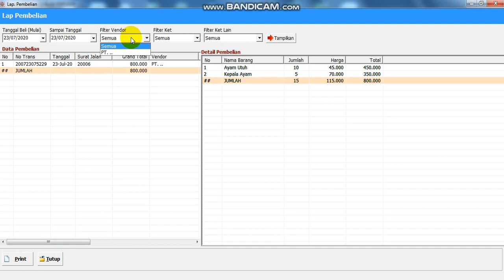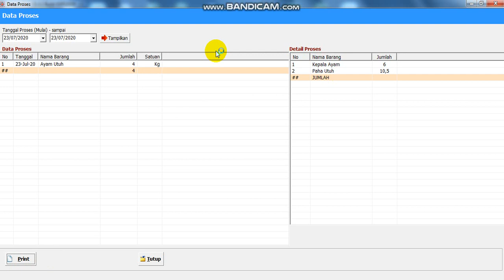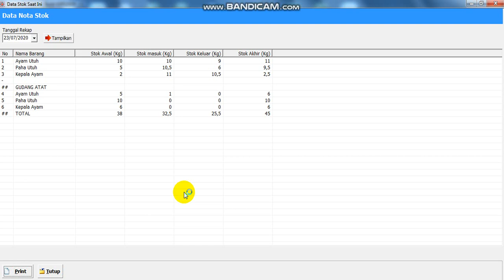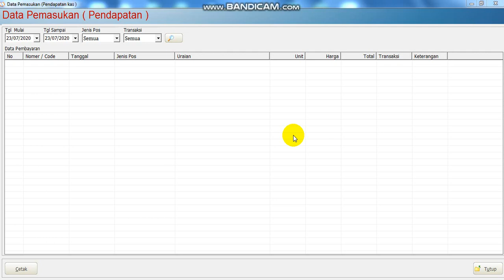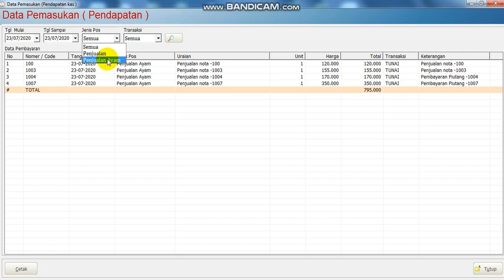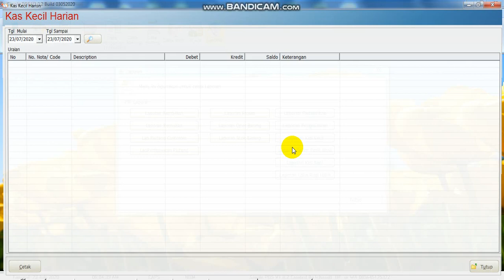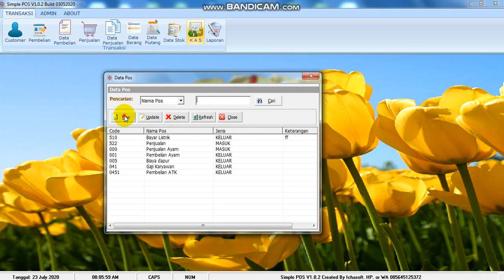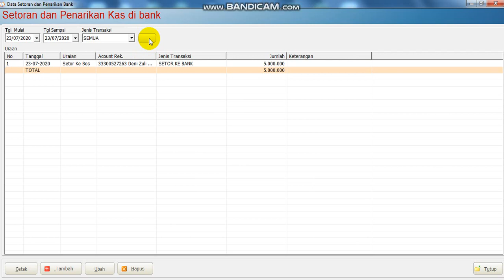Aplikasi Penjualan ayam Part #4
Program kasir untuk usaha Penjualan ayam kiloan